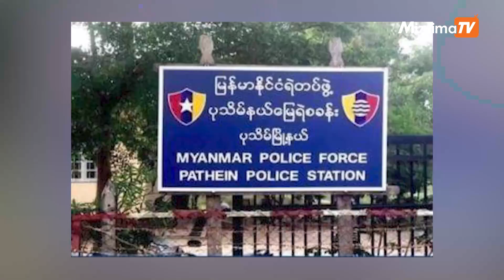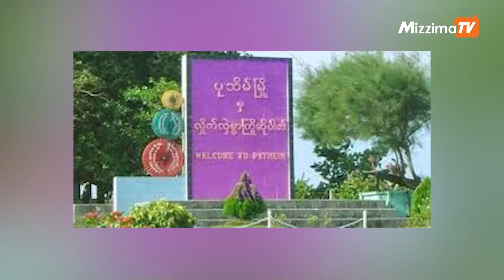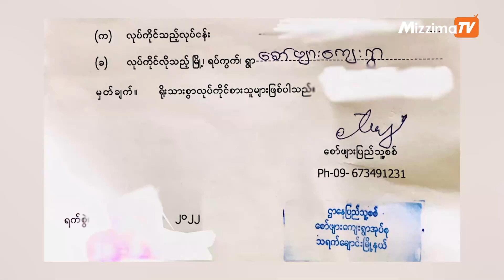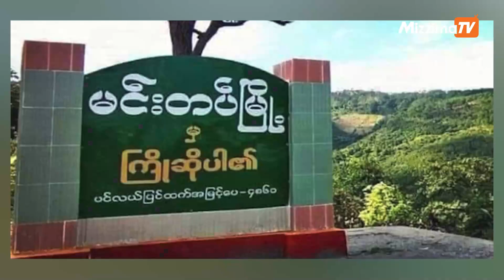ဖေဖော်ဝါရီ ၁၁ ရက် နေ့လယ် ၁၂ နာရီအချိန်ထိ နောက်ဆုံးရသတင်းများ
00:00 Intro
00:34 -မြောင်၌ ပြောက်ကျားတပ် လက်နက်ထုတ်ရာ နေရာသို့ စီးနင်းရန်လာသည့် စစ်ကောင်စီတပ် မိုင်းဆွဲခံရ

01:44 -ပုသိမ်တဘက်ကမ်း ရဲစခန်း ဗုံးပစ်ခံရ

02:51 -သရက်ချောင်းမြို့နယ် စော်ဖျားကျေးရွာတွင် ပျူစောထီးအဖွဲ့ ဆက်ကြေးကောက်ခံ

03:43 -မင်းတပ်မြို့နယ်၌ စစ်‌ကောင်စီတပ် လက်နက်ကြီးကျည် ထိ၍ ၇ တန်း ကျောင်းသားသေဆုံး